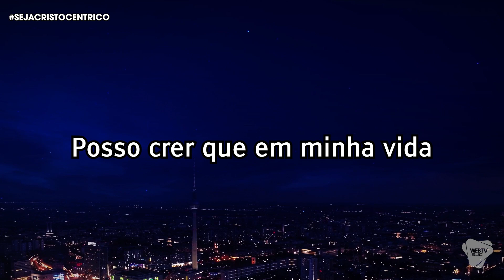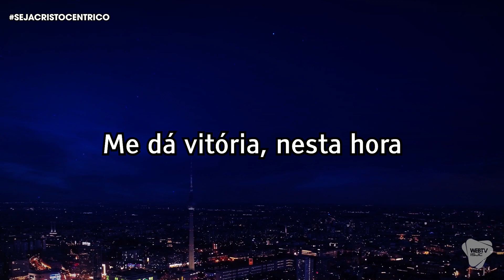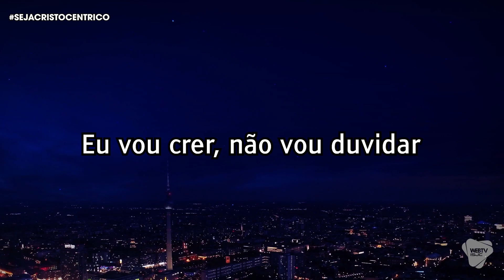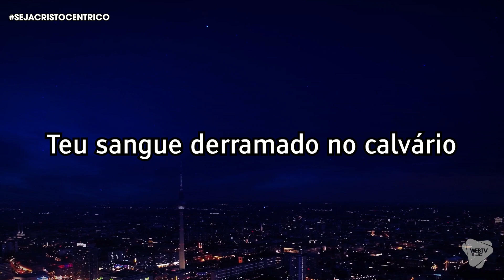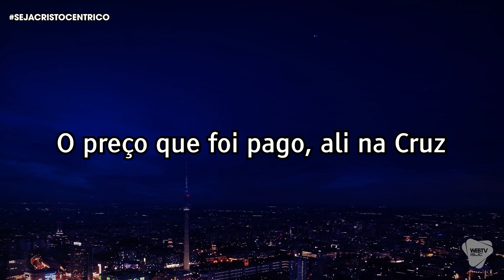Oração da meia noite com o Pr. Dilson Berto | 15/09/2021